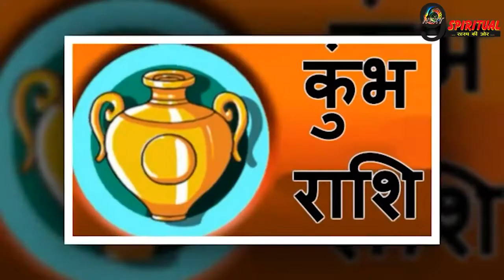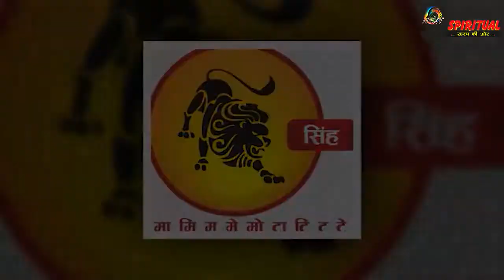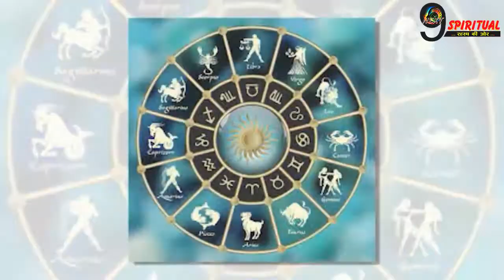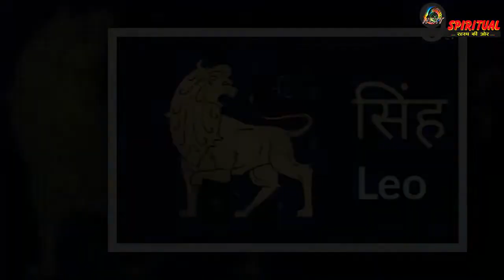Rashifal : आज इन तीन राशियों के लिए दिन रहेगा भारी, जानें सभी 12 राशियों का आज का राशिफल